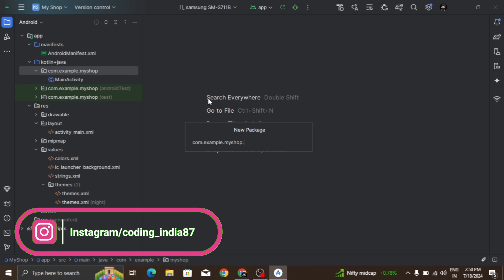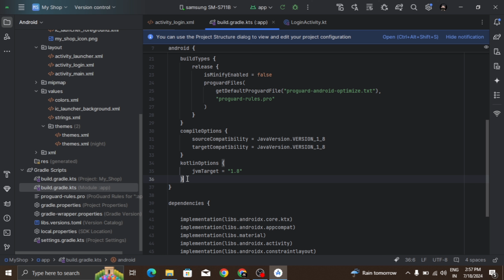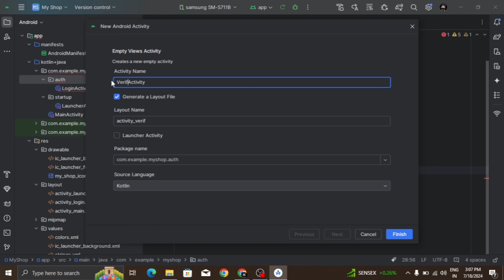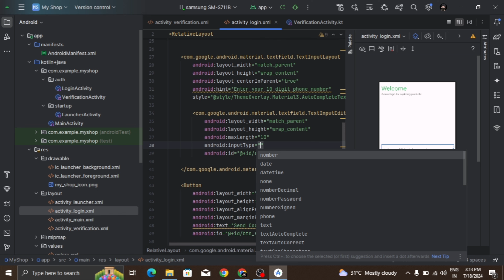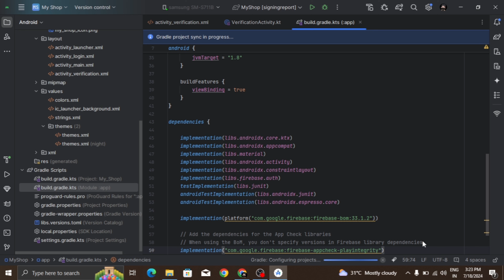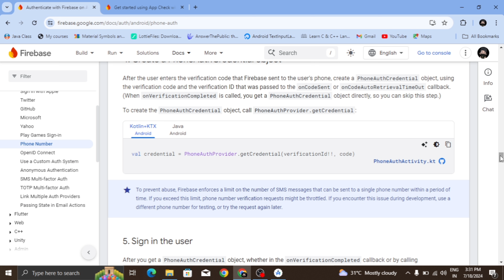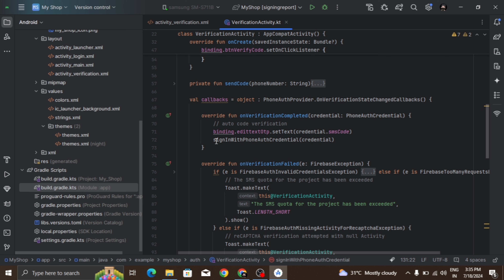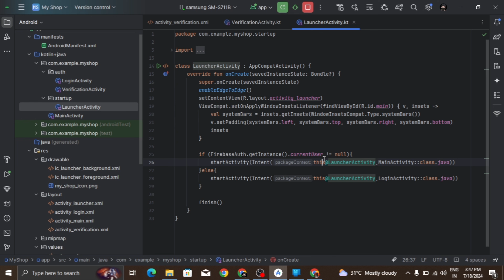Ecommers app Using Firestore | Part 2 | Firebase phone authantication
Hello friends today video I will show you how to use firebase phone authentication in your android project or implement firebase phone login in android app.

Topics cover:-
1. Setup firebase authentication in android app.
2. How to use firebase phone authentication in android app.
3. How to use phone login in android app.

Resources:-
1. Firebase phone authentication doc